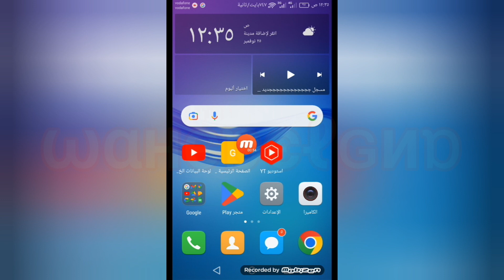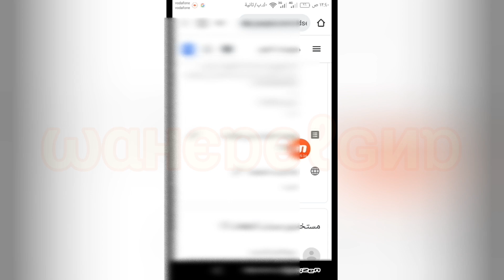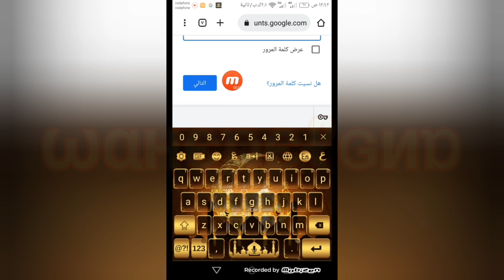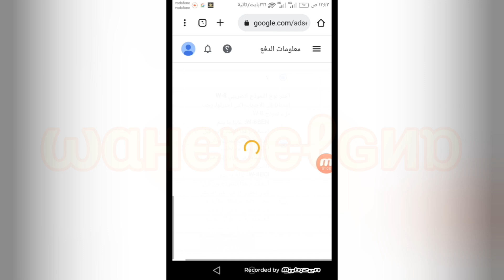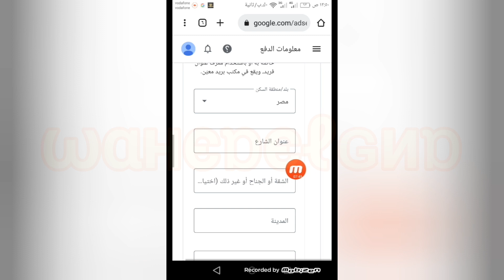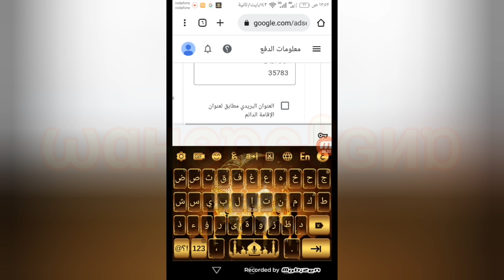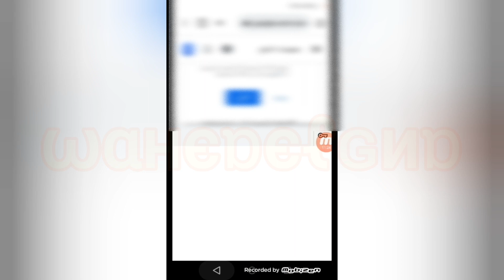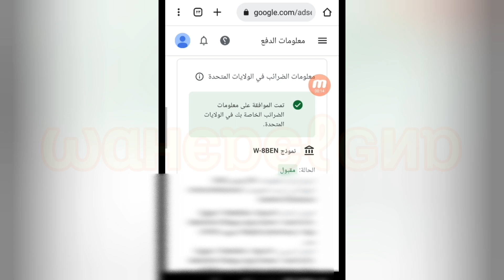طريقه تقديم النموذج الضريبي لجوجل ادسنس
طريقه تقديم النموذج الضريبي لجوجل ادسنس او طريقه تقديم المعلومات الضريبيه بالهاتف فقط حيث ان في  ضرائب ادسنس من الضروري تقديم المعلومات الضريبيه او ضرائب اليوتيوب كي لا يتم خصم ضرائب منك علي اجمالي الربح وفي هذا الفيديو نوضح اضافه المعلومات الضريبيه بالطريقه الصحيحه 2023 او كتابه المعلومات الضريبيه او تقديم المعلومات الضريبيه الي جوجل google (جوجل ادسنس Google AdSense) ونتعرف علي الطريقه الصحيحه لتقديم المعلومات الضريبيه لجوجل ادسنس وحل مشكله ارسال المعلومات الضريبيه و كيفيه ملء استماره الضرائب لاستلام ارباح اليوتيوب او من اليوتيوب او طريقه كتابه بيانات ضرائب اليوتيوب في جوجل ادسنس او تقديم النموذج الضريبي والحصول علي اقل نسبه خصم  وقبول المعلومات الضريبيه من اول مره
ــــــــــــــــــــــــ
◀●   عناوين اخري عن طريقه تقديم النموذج الضريبي في جوجل ادسنس :

◀ تعلم كيفية تقديم النموذج الضريبي لجوجل ادسنس بسهولة
◀ الخطوات اللازمة لتقديم النموذج الضريبي لجوجل ادسنس
◀ أسئلة وأجوبة حول تقديم النموذج الضريبي لجوجل ادسنس
◀ كيفية تعبئة النموذج الضريبي لجوجل ادسنس للمبتدئين
◀ تعرف على الأوراق والوثائق المطلوبة لتقديم النموذج الضريبي لجوجل ادسنس
◀ النموذج الضريبي لجوجل ادسنس: كيفية تحديد الضرائب والمصروفات
◀ كيفية استخدام الأدوات المتاحة في جوجل ادسنس لتقديم النموذج الضريبي
◀ تعرف على كيفية تحميل وطباعة النموذج الضريبي لجوجل ادسنس
◀ ما هي الأخطاء الشائعة التي يرتكبها المستخدمون عند تقديم النموذج الضريبي لجوجل ادسنس؟
◀ كيفية تقديم النموذج الضريبي لجوجل ادسنس من خلال الهاتف المحمول
◀ كيفية التغلب على مشاكل تقديم النموذج الضريبي لجوجل ادسنس
◀ تفاصيل كاملة حول الأسئلة الضريبية في النموذج الضريبي لجوجل ادسنس
◀ كيفية تقديم النموذج الضريبي لجوجل ادسنس باستخدام خدمات الضرائب الإلكترونية
◀ تعرف على كيفية تحديد الضرائب والمصروفات في النموذج الضريبي العالمي لجوجل ادسنس
◀ كيفية تقديم النموذج الضريبي لجوجل ادسنس للمستخدمين الجدد
◀ أسئلة شائعة حول النموذج الضريبي لجوجل ادسنس وكيفية تقديمه
◀ تعرف على كيفية تحديد الضرائب والمصروفات في النموذج الضريبي لجوجل ادسنس
ــــــــــــــــــــــــ
◀●  في هذا الفيديو الاجابه علي كل من هذه الاسئله :

●  كيف يمكنني تقديم النموذج الضريبي لجوجل أدسنس؟
●  ما هي المعلومات المطلوبة لإكمال النموذج الضريبي في جوجل أدسنس؟
●  ما هي الخطوات المتبعة لتقديم النموذج الضريبي على جوجل أدسنس؟
●  ما هي الوثائق المطلوبة لتقديم النموذج الضريبي لجوجل أدسنس؟
●  ما هي المهلة الزمنية لتقديم النموذج الضريبي على جوجل أدسنس؟
●  كيف يمكنني التحقق من حالة النموذج الضريبي الذي قدمته لجوجل أدسنس؟
●  ماذا يحدث إذا لم أقدم النموذج الضريبي لجوجل أدسنس؟
●  هل يمكنني تعديل النموذج الضريبي بعد تقديمه لجوجل أدسنس؟
●  ما هي الضرائب المستحقة على دخلي من جوجل أدسنس؟
●  كيف بمكنني التأكد من أن النموذج الضريبي الذي قدمته لجوجل أدسنس صحيح ومكتمل؟
●  هل يتعين على جميع مستخدمي جوجل أدسنس تقديم النموذج الضريبي؟
●  ما هي الاعتبارات الضريبية الخاصة بالمقيمين وغير المقيمين عند تقديم النموذج الضريبي لجوجل أدسنس؟
●  كيف يمكنني الحصول على مساعدة بشأن تقديم النموذج الضريبي لجوجل أدسنس؟
●  ما هي العواقب الضريبية المحتملة لعدم تقديم النموذج الضريبي لجوجل أدسنس بشكل صحيح؟
●  كيف يمكنني تحديث معلوماتي الضريبية في حسابي على جوجل أدسنس؟
●  كيف يمكنني التأكد من أنني أتبع الإجراءات الضريبية المناسبة عند تقديم النموذج الضريبي لجوجل أدسنس؟
●  كيف يمكنني التعامل مع المشكلات أو الأسئلة الضريبية المتعلقة بتقديم النموذج الضريبي لجوجل أدسنس؟
ــــــــــــــــــــــــ
ــــــــــــــــــــــــ
● ما عليك سوى الانتساب إلى هذه القناة للاستفادة من المزايا:
  ـــــــــــــــــــــــ
                             ● ●    (فيديوهات مهمه )     ● ●